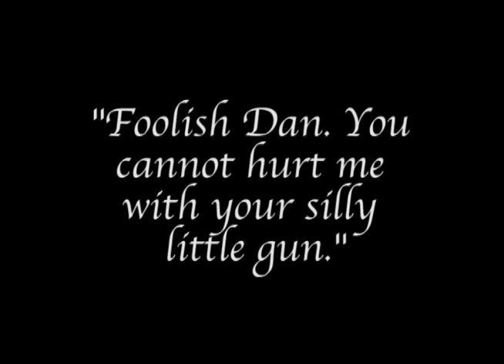Dan the Generically Named Dinosaur's Evil Shadow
Dan's shadow twin appears and says hi to Dan and his friends!